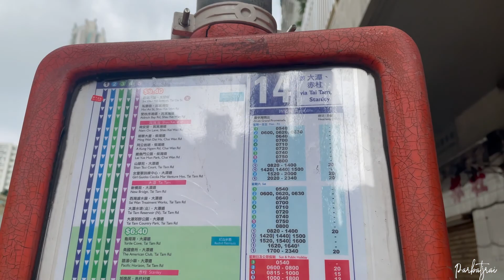Rhino Rock | Che Pau Teng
A very short hike to the most incredible rock formation. The total distance of the hike is just about 2km. and it takes around 1 hour in total.